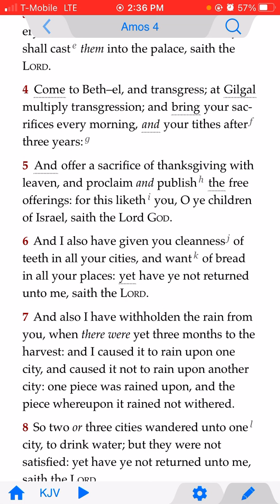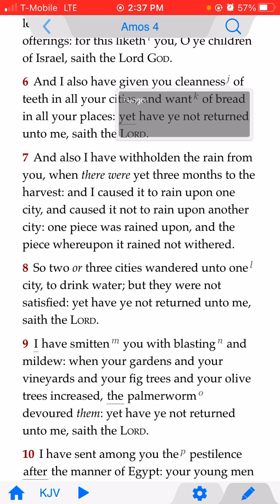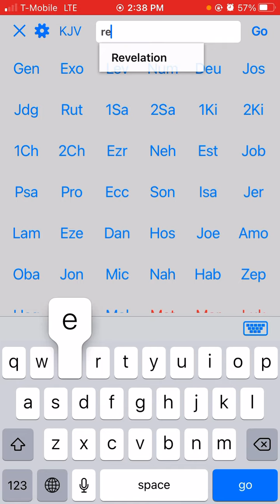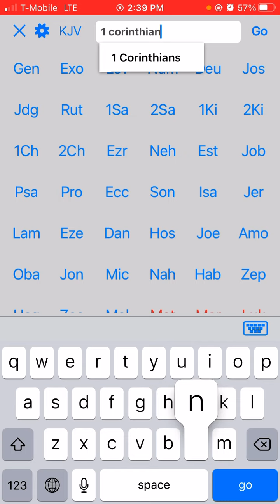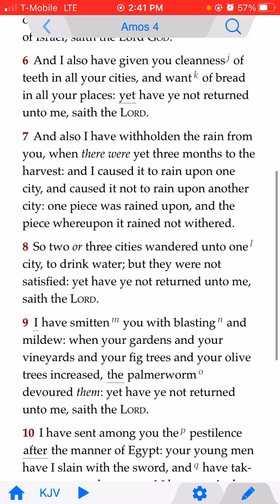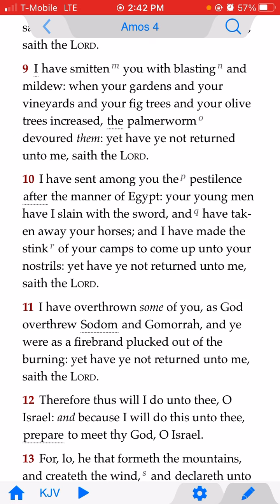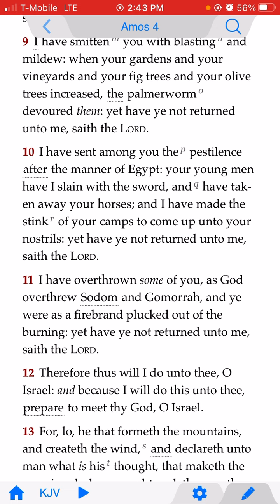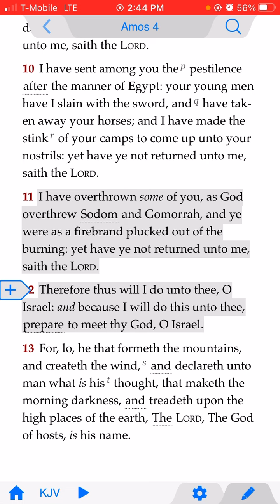Why isn’t israel paying attention to this??? Wake up Jacob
APTTMH
WFI BAY AREA